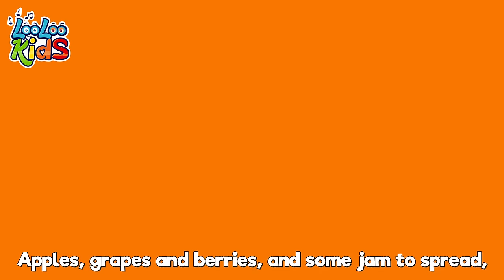Old MacDonald and More: 60 Minutes of Animal Songs for Kids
Get ready for an hour of musical fun with our latest compilation! Dive into a world of catchy tunes, vibrant animations, and joyful learning designed to entertain and educate your little ones. 🎶👶

Featuring a carefully curated selection of songs from LooLoo Kids, this compilation is your one-stop destination for quality children's music. From upbeat dance numbers to soothing lullabies, we've got all the bases covered to ensure your child gets the perfect blend of fun and learning. 📚💃

00:00:00 - intro
00:00:04 - Old MacDonald Had a Farm old season
00:01:23 - b
00:01:29 - Barber, barber, cut my hair
00:03:29 - Going To The Market
00:05:36 - Peek-a-Boo
00:07:24 - He got the whole world
00:09:34 - A-Tisket,_A-Tasket
00:11:16 - The_Ants_Go_Marching_
00:13:16 - Tickle Time
00:15:19 - Gossey Gander
00:16:55 - Two Little Dickie Bird
00:18:43 - The Secret Song of Happiness
00:21:01 - Mister Cat
00:23:41 - Incy Wincy Spider old season
00:25:17 - The Mouse Tail
00:27:10 - Row, Row, Row Your Boat
00:29:07 - Down in The Jungle
00:31:41 - The Wheels On The Bus old season
00:33:45 - A Flower In My Garden
00:35:14 - Miller You_ Sleeping
00:36:49 - Rig-a-Jig-Jig_
00:38:24 - Wake_Up,_Pinky_Pig
00:39:40 - Chocolate
00:41:37 - My_Little_Bee
00:43:17 - One,_Two,_Buckle_My_Shoe_
00:44:16 - Seven Days
00:46:13 - The Helpful Little Girl
00:47:45 - Pin Pon
00:49:33 - Happy Birthday
00:51:08 - Cobbler Cobbler Mend My Shoe
00:52:48 - The_Farmer_in_the_Field
00:54:42 - One_Little_Finger_old_season
00:57:07 - Round the Mulberry Bush
00:58:42 - Cupcake Song
01:01:15 - Zigaloo old season
01:03:36 - London Bridge Is Falling Down

Don't miss out on this musical journey that promises to keep your child engaged and entertained while learning new concepts, words, and life skills. Perfect for playtime, learning time, or bedtime - because with PlayfulSongs with Zigaloo, every moment is an opportunity to learn with a smile! 😊🌟